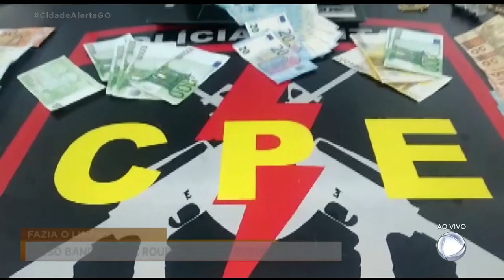FAZIA O LIMPA! - PRESO BANDIDO QUE ROUBOU JOIAS E EURO DE TURISTAS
BANDIDO QUE ROUBOU JOIAS E EUROS DE TURISTAS É PRESO EM MOTEL.DOUGLAS FERNANDES...